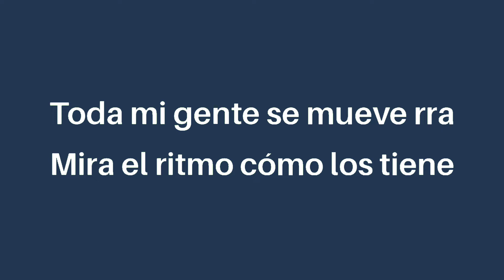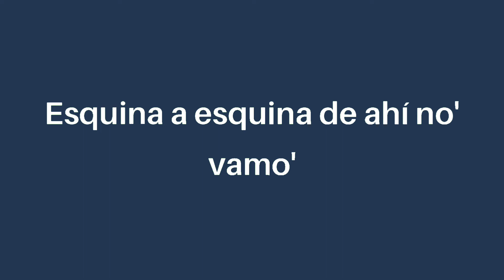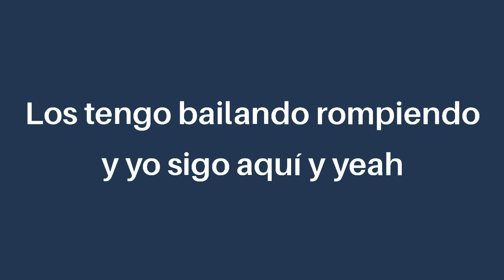J Balvin, Willy William - Mi Gente (Letra/lyrics)